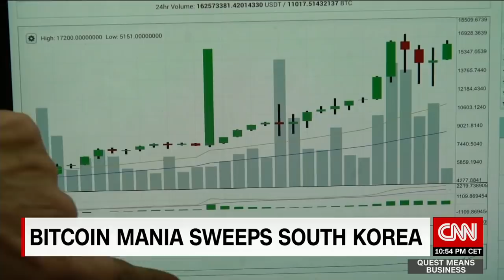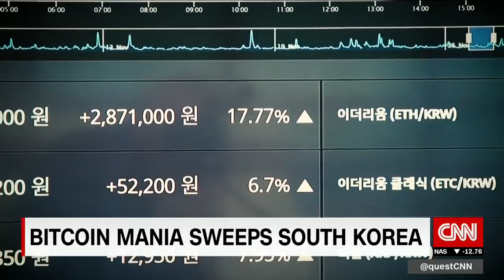North & South Koreans are OBSESSED with bitcoin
The two Koreas may be divided but they are both obsessed with bitcoin. How they USE it, however, is starkly different.